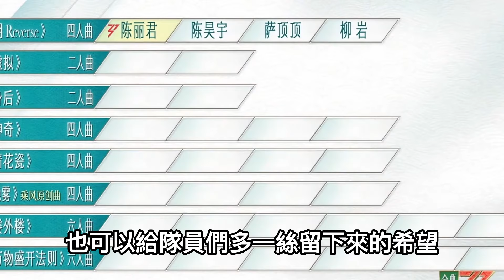《浪姐5》最混亂舞臺：《下雨天》4名唱將分高評論差，謝金燕逆襲反轉，尚雯婕意外贏了！浪姐5 Ride The Wind 2024#謝金燕#戚薇#蔡文靜#陳麗君#娛樂爆料時間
《浪姐5》最混亂舞臺：《下雨天》4名唱將分高評論差，謝金燕逆襲反轉，尚雯婕意外贏了！